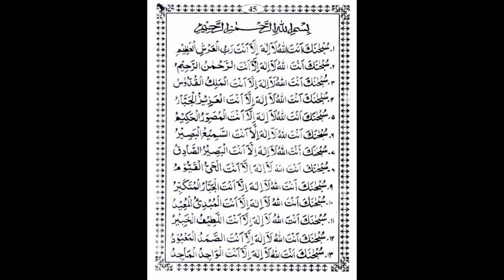DUA E MUSTAJAB dua wazifa hadees | دعاء مستجاب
DUA E MUSTAJAB-
 دعاء مستجاب

dua e mustajab,
dua e mustijab,
dua e mutajaab,
dua e mustajab hindi me,
virus se kaise bache,
virus se bachne ki dua,
virus se bachne ka naksh,
virus se hifazat ka
Coronavirus se hifazat ki dua
Hindi Me Dua E Mustajab,